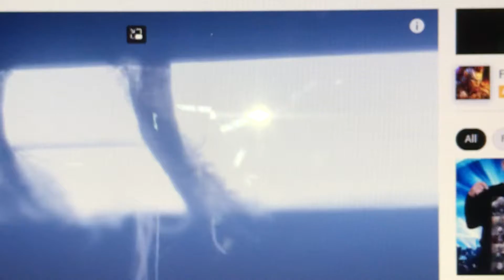RULERZ - .5: The Gray Chapter Teaser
The Negative One belongs to The Gray Chapter, Slipknot, and Roadrunner Records.

Hanazuki Full of Treasures belongs to Allspark Animation and Titmouse.

The Loud House belongs to Nickelodeon Productions.

Inside Out belongs to Disney and Pixar.

Thomas and Friends belongs to Mattel Productions and Jam Filled Entertainment.

Mr. Men & Little Miss belongs to Roger Hargreaves.

RULERZ belongs to me.